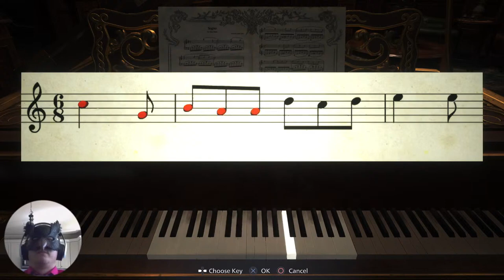RESIDENT EVIL 8 VILLAGE Walkthrough Gameplay Part 5 - Vampire Daughters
Resident Evil Village (Resident Evil 8) Gameplay Walkthrough Part 5 includes a full game review, RE8 gameplay, and Campaign Main Mission 1 for PlayStation 5 (PS5), Xbox Series X (XSX), and PC. My Resident Evil 8 Village gameplay walkthrough will cover the entire story campaign. This Resident Evil Village gameplay walkthrough will feature a review, Vampire Lady, Dimitrescu, Mia, Ethan, Chris Redfield, reactions, cinematics, cut scenes, puzzles, Xbox Series X gameplay, PlayStation 5 gameplay, single player, and more until the end of the single player story! Thanks to Capcom for making such an amazing game!

Resident Evil Village is a first-person survival horror game developed by Capcom, released on May 7, 2021. It will be the first Resident Evil game available for the ninth console generation. Years after the events of Resident Evil 7: Biohazard, Ethan Winters has begun a new life with his wife Mia, living in peace and leaving the past behind. However, their tranquility is shattered when Chris Redfield, the legendary hero from previous Resident Evil games, unexpectedly disrupts their lives. This throws Ethan into a twisted nightmare as he searches for answers. The story unfolds in an isolated mountainous region surrounding a village and the 15th-century Castle Dimitrescu, where Ethan and Mia had sought refuge following the events of Resident Evil 7: Biohazard. During the game, a Blue Umbrella operation led by BSAA Captain Chris Redfield assaults the village, setting Ethan and Chris on radically different paths. The game features first-person gameplay and survival horror mechanics similar to those in Resident Evil 7: Biohazard. While the full roster of enemies is not yet known, one type of enemy is a humanoid with canine attributes, resembling werewolves, and can hunt the player in packs, making them more dangerous. Resident Evil Village also includes a currency system, using the Lei. The characters in Resident Evil Village include Ethan Winters, Mia Winters, Rosemary Winters, Chris Redfield, The Hound Wolf Squad, Mother Miranda, Lady Dimitrescu, The Dimitrescu Daughters: Daniela, Bela, and Cassandra, Karl Heisenberg, Donna Beneviento, Salvatore Moreau, The Duke and Elena.